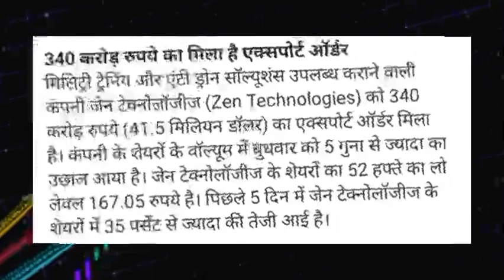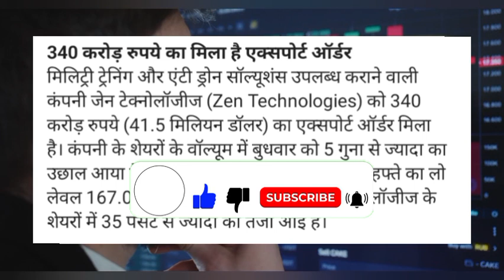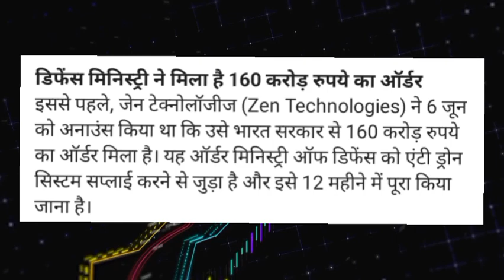Zen Technologies Share latest news today! Zen Technologies Share news today